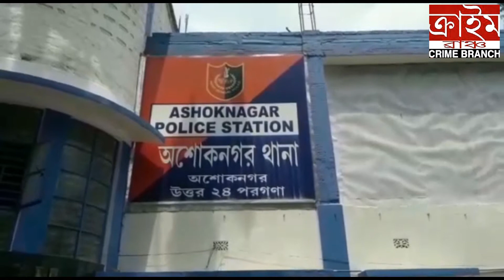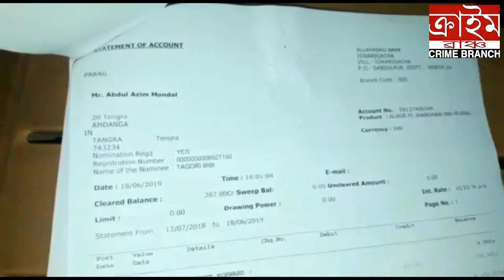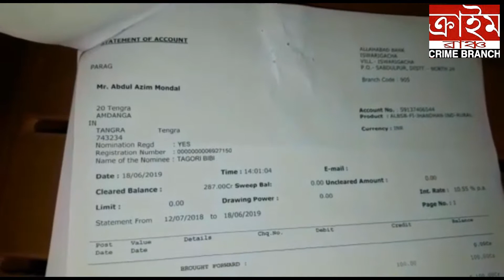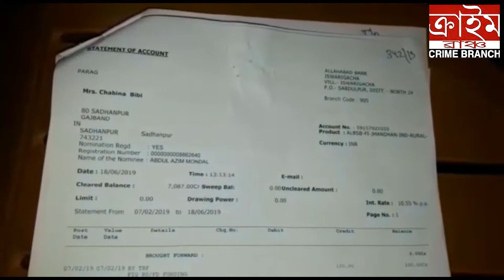নাবালিকাকে শ্লীলতাহানি ও পরিবারকে খুনের হুমকির অভিযোগে গ্রেফতার যুবক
---অভিজিৎ বিশ্বাস । উত্তর ২৪ পরগণা । ক্রাইম ব্রাঞ্চ ।
নাবালিকা মেয়েকে শ্লীলতাহানি করার অপরাধে গ্রেফতার প্রতিবেশী যুবক ।  ঘটনাটি ঘটেছে উত্তর ২৪ পরগনা হাবড়া থানার অন্তর্গত কাশিপুর  পাচঘরিয়া এলাকায়। গত ১৭-৬-১৯ তারিখ সন্ধ্যায় নাবালিকা মেয়ে বাড়ির পাশের একটি খাবারের দোকানে খাবার কিনতে যাবার সময় স্থানীয় যুবক আনন্দ দত্ত নাবালিকা মেয়ের পথ আটকায় এবং শ্লীলতাহানি করার চেষ্টা করে। নাবালিকা মেয়েটি কোন মতেই সেখান থেকে কোন রকমে প্রতিবেশী মনোরঞ্জন রায়ে বাড়িতে গিয়ে আশ্রয় নেয়, কিছু সময় বাদে নাবালিকা মেয়েটি ফের ঐ বাড়ি থেকে বেরিয়ে নিজের বাড়িতে যাবার সময়  তখন আনন্দ দত্ত নাবালিকা মেয়েটির  মুখ চেপে ধরে এবং একটি গামছা দিয়ে হাত বেঁধে স্থানীয় একটি বাগানে নিয়ে যাওয়ার চেষ্টা করে ।  অনেক চেষ্টায় আনন্দ দত্তের হাতে কামড়ে দিয়ে পালিয়ে িজের  বাড়িতে ঢুকে পুরো ঘটনা জানায় পরিবারের সদস্যদের। নাবালিকার পরিবারের আরো অভিযোগ গত ১৫-৬-১৯ তারিখ এই নাবালিকা মেয়ে টিউশন থেকে বাড়ি ফেরার পথে আনন্দ দত্ত পথ আটকায় এবং মেয়েটির  ফোন নম্বর চাইলে ফোন নম্বর দিতে অস্বীকার করায়  তখন তাকে হুমকি দেয়  যে এই ঘটনা জানাজানি হলে তাকে এবং তার পরিবারকে প্রাণে মেরে ফেলা হবে ।  ।মঙ্গলবার নাবালিকার বাবা সুজিৎ বিশ্বাস সমস্ত ঘটনার বিবরণ জানিয়ে হাবড়া থানায় লিখিত অভিযোগ দায়ের করেন। পুলিশ তদন্তে নেমে অভিযুক্তকে মঙ্গলবার রাতে গ্রেফতার  করে বুধবার ধৃতকে পকসো আইনে মামলা রুজু করে বারাসাত আদালতে পাঠিয়েছে এবং নাবালিকা মেয়ের গোপন জবানবন্দি নেওয়ার জন্য বারাসাত আদালতে নিয়ে যাওয়া হয় চাইল্ড লাইনের পক্ষ থেকে।